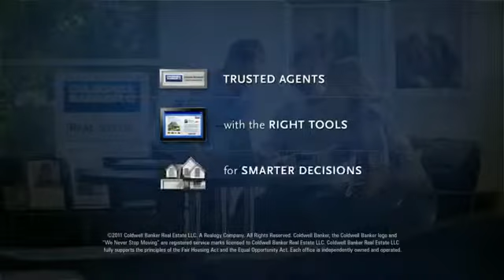Sample Office Video 1116